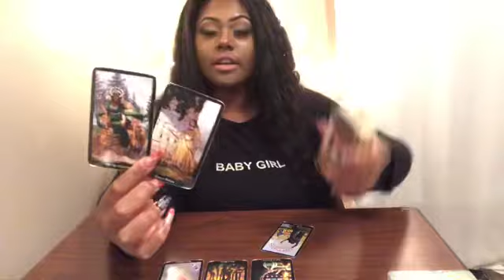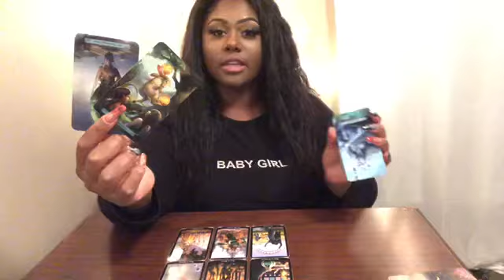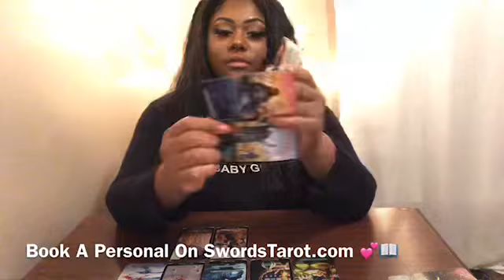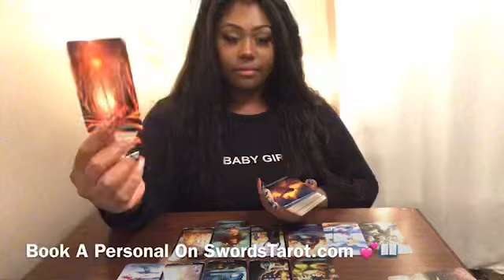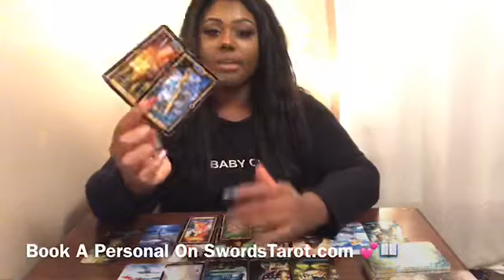PISCES ♓️ Someone Wants You To Like Them Again 💋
HEY Pisces  ! I Hope This helped you in whatever situation your in.  The messages won’t Resonate with EVERYONE! Sure to Check your Moon , Rising , and Venus Sign Video!

3 Give me 24-48 hours to Receive Reading

MY Sign
SUN Aquarius
Moon Aquarius
Rising Gemini
Venus Pisces

pisces 2019,
pisces love,
pisces man,
pisces horoscope,
pisces woman
pisces moon,
pisces reading,
pisces and taurus,
pisces ascendant,
pisces astrology,
pisces aries cusp,
pisces and gemini,
pisces april 2019 tarot,
a pisces thoughts,
a pisces man,
a pisces woman,
a pisces man in love,
a pisces intuition 77,
a pisces in love,
a pisces and gemini relationship,
a pisces and a cancer,
a pisces man and a cancer woman,
a pisces sign,
pisces be like,
pisces by jinjer,
pisces birthday,
pisces by riz la vie,
pisces birthstone,
pisces birth chart,
pisces beyblade,
pisces baby,
pisces boy,
pisces blood moon,
pisces b,
pisces sounds by b,
pisces compatibility,
pisces career,
pisces career 2019,
pisces crush,
pisces career march 2019,
pisces cancer,
pisces cover,
pisces cusp